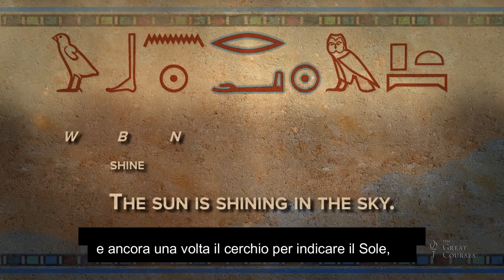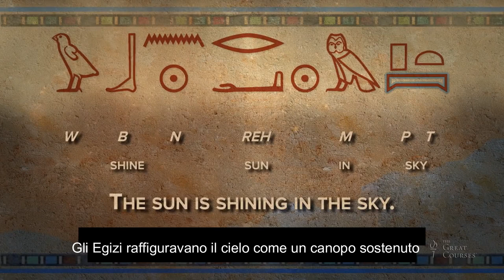La scrittura nell'antico Egitto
Estratti da un video di Treccani sull'argomento e dal corso di geroglifico del prof. Bob Brier (Decoding the Secrets of Egyptian Hieroglyphs)